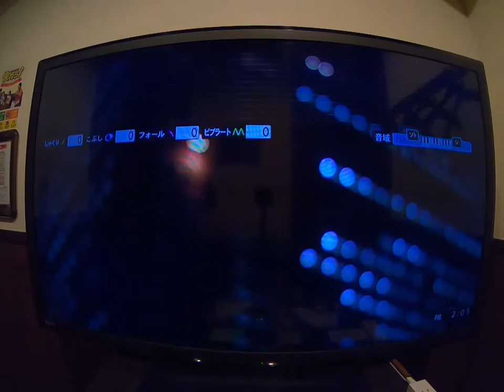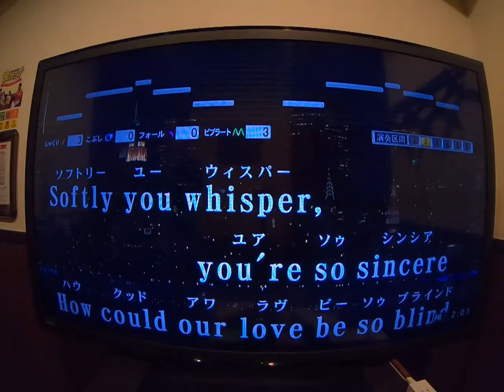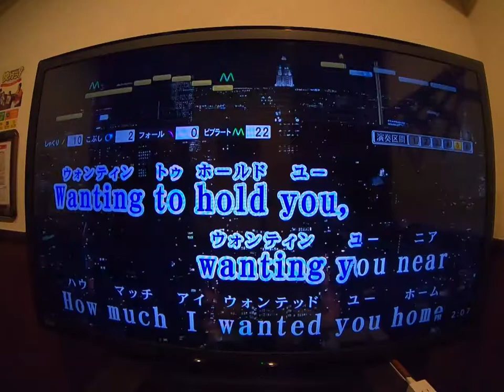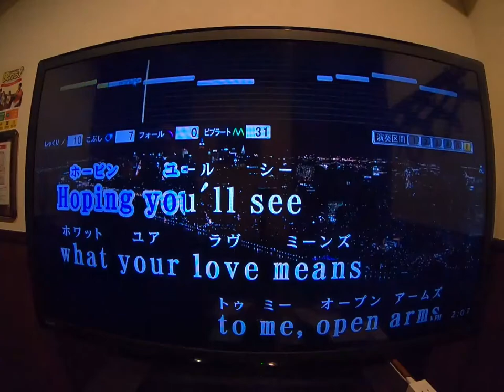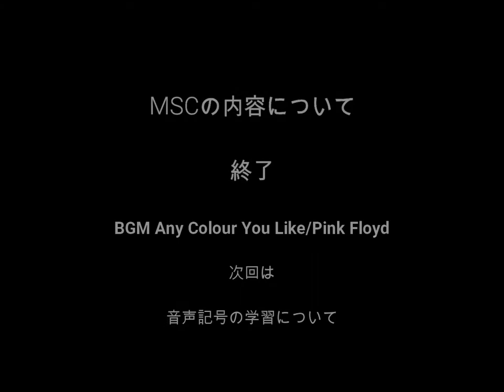英会話基礎 MSC 5 … Open Arms/Journey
人はどのようにして言葉を覚えていくんだろう？
なぜ多くの人が学校英語を嫌いになるんだろう？

そんなことを話します。

今回のビデオ
「MSCの内容について」を収録。

7:41~ Open Arms